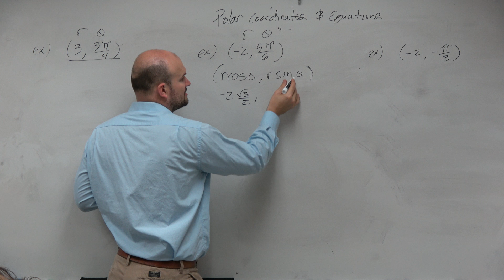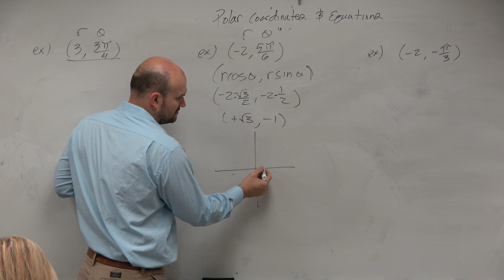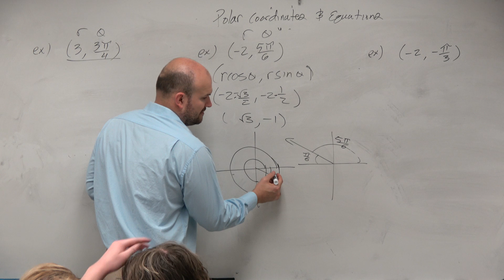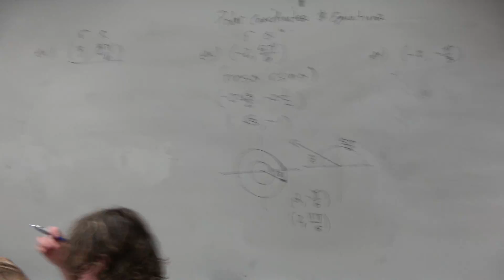Learn how to find different representations of a polar point with a negative radius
I make short, to-the-point online math tutorials. I struggled with math growing up and have been able to use those experiences to help students improve in math through practical applications and tips.

My subscribers are my students and there is nothing more than to see you be successful.

I believe everyone can learn math and it doesn't have to be a struggle. There are three things everyone learning math needs. A belief you can learn math, deliberate practice and a coach for guidance.

If you are looking to take your learning to the next level by then I have created multiple courses on Udemy for you as well.   In addition to video tutorials I organize the content so you do not have to wonder which video to watch first. Included in the courses are practice sheets and quizzes for you to master your skills.  To learn more please visit